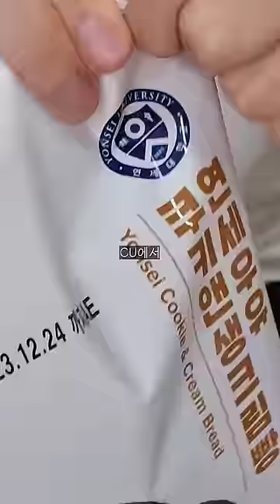이게 편의점에서 보이면 무조건 사세요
냠냠!^^
자 오늘은 편의점에서 판매하는
맛있는 간식 2가지를 준비했습니다!
바로, 연세우유 쿠키앤생크림빵과
마라불스낵입니다^^
그럼 맛있게 보시고! 오늘도 즐거운 하루되세용!^^